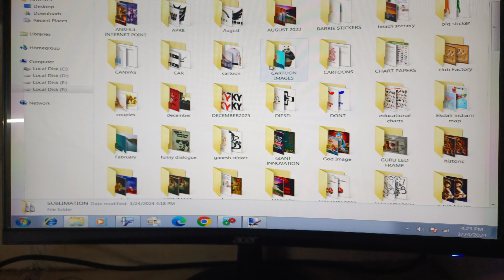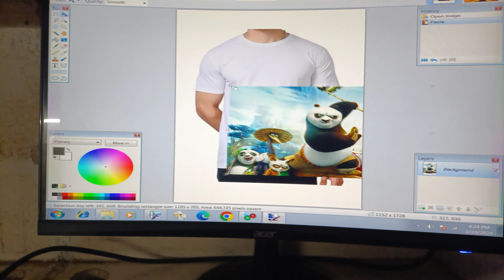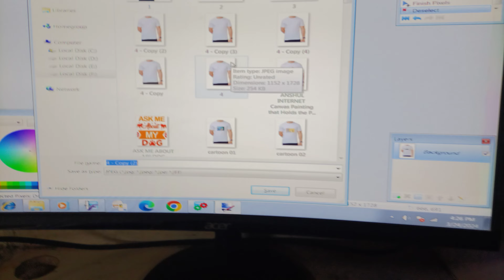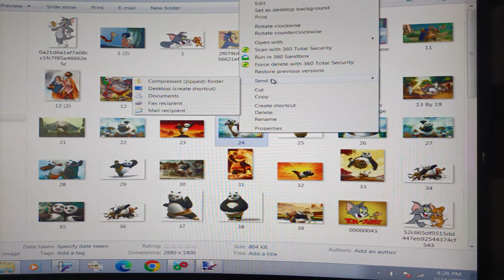Sublimation Print in t shirt,T Shirt par print wala Design kaise banaye.